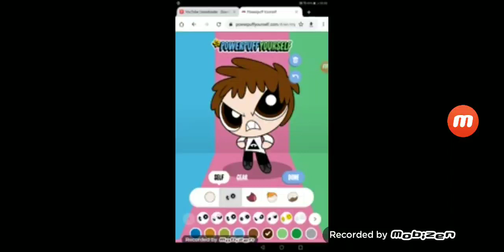Evil DHX Media Gets REKT By Cartoon Network. Again...